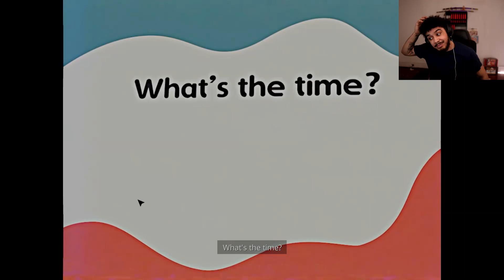I'm Being Hunted By A CRACKHEAD CAT | Poppy Playtime Chapter 3 - Part 1